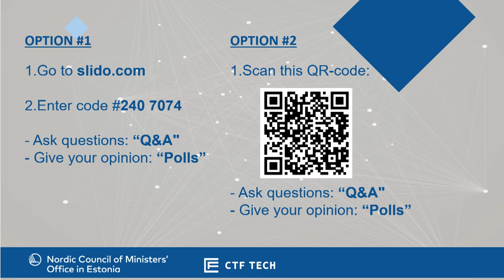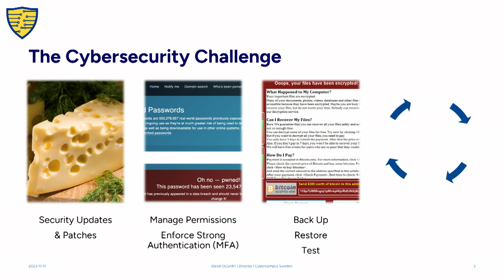Cybercation – Nordic-Baltic Educators’ Forum 2023 - full event